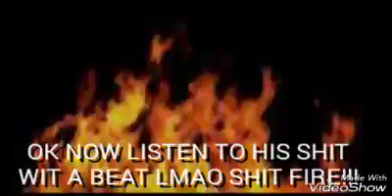Future Rap Legend with the sickest freestyle ever spit by any Rapper lmao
Once i saw this I had to make this video